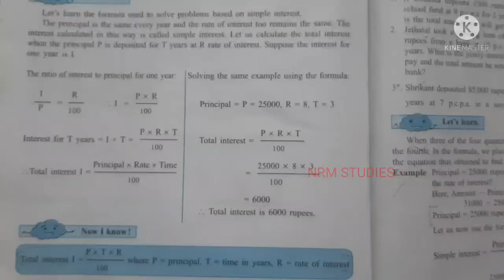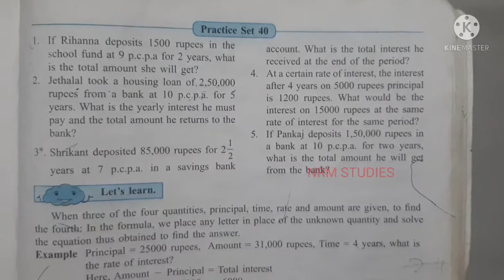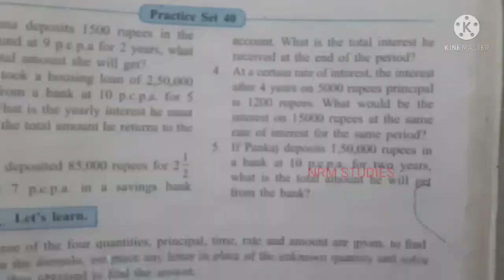Maths Std 7 Ch 10 Pratice Set 40 Solution | Practice Set 40 Ch 10 Std 7 Solution | (Fast)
Maths | Direct Proportion | Ch 10 | Practice Set 40 | Std 7 | Std 7 Ch 10 Practice Set 40 | Solution |

Hello Students,

Welcome To NRM STUDIES.

About this video :
In this video I have told you about Maths Practice Set 40 Solutions in a very simple way |   This is Maths - Bank and Simple Interest | A very simple manner I have told you the Pratice Set 40 of Std 7 |

1) Solutions of Practice Set 40
2) Std 7 Maths Pratice Set 40
3) Practice Set 40 Maths Std 7
4) Bank and Simple Interest Maths Pratice Set 40